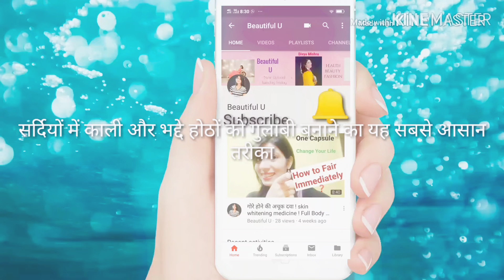सर्दियों में काले,भद्दे और रूखे होठों को पिंक बनाने के टिप्स